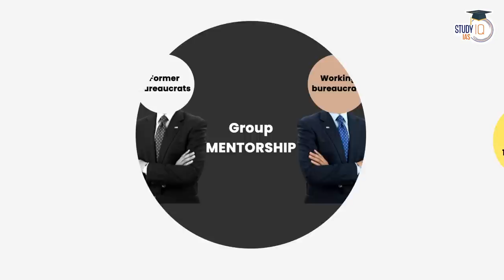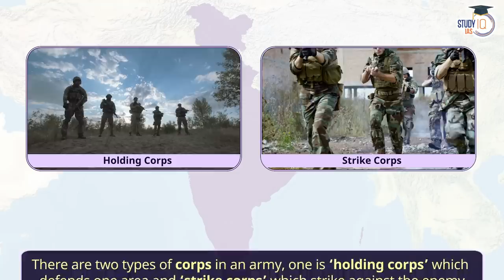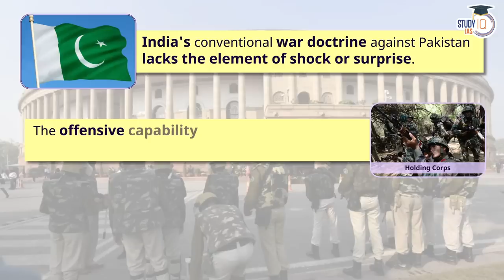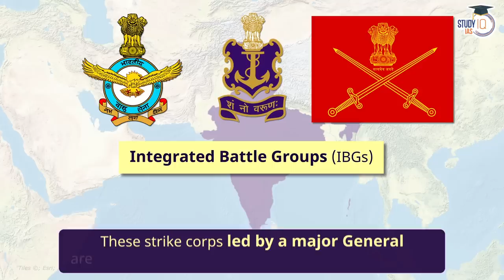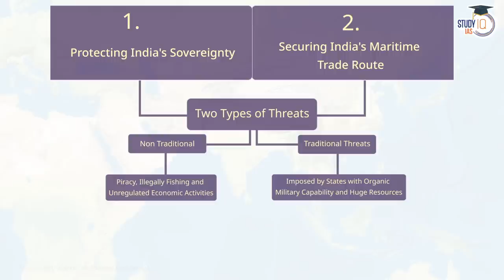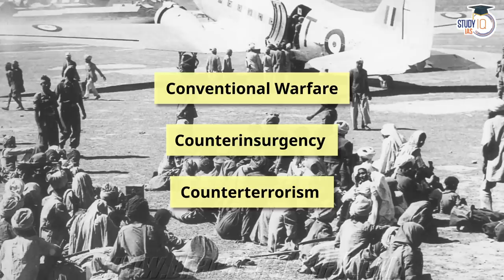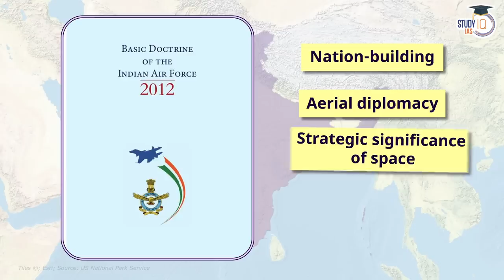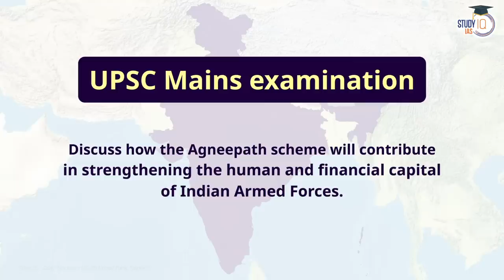How India fights a War? Defensive to Aggressive | War Strategy of India